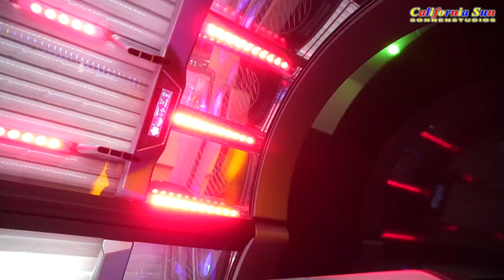California Sun Köln / Weltneuheit P9 & P9S / Neusser. Str. 233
Liebe California Sun Freunde! Aufgrund der großen Nachfrage, stehen Euch ab sofort die Sensations Solarien P9 und P9S in unserem Studio in Nippes auf der Neusser Str. 233 zur Verfügung!